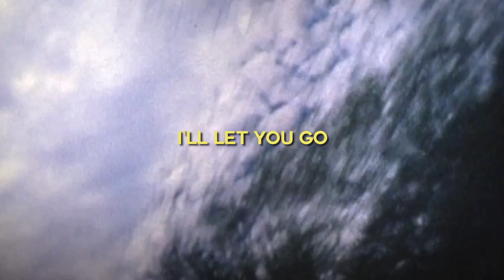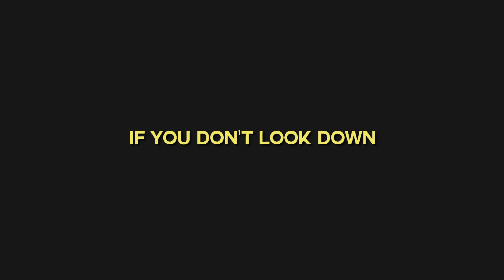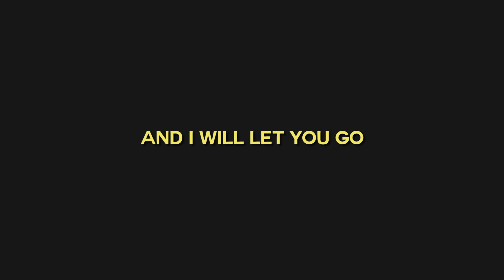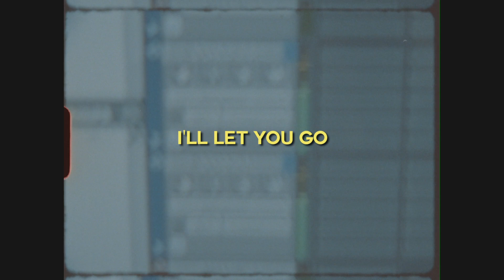You Know the Way [Sing-a-long Video] - Freedom Fry (2022)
The first release of 2022 from French & American alt-folk duo Freedom Fry.
New music every month!

Follow Freedom Fry on

Download & Stream "You Know the Way" on Spotify & Apple Music

Hi! We’re cheekily named, Freedom Fry. A French/American married duo, aka Marie & Bruce. We connect the dots between Folk, ‘60s & ‘70s Pop, and modern Indie Rock. Our prolific writing habits - over 250 original songs and counting - and ability to bend genres and weave between English and French have helped us reach a variety of fans across the globe. With over 100 million streams and more than 75 song placements in television, films, and advertisements, you may have heard us in Atypical (Netflix), Locked Down (HBO Max), Shameless (Showtime) The Morning Show (Apple TV+), or during American Idol (ABC), amongst other places. We’ve kept quite busy and don’t intend to slow down any time soon …

Last year we released our first all-French album, L’ Invitation. Now, we’re following up with new music every month. Thanks for listening!